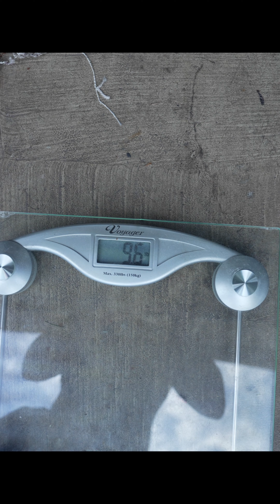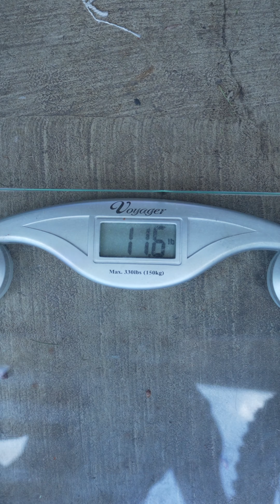Sur Ron X 17 inch wheel setup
my favorite wheel and tire setup for the Sur Ron X